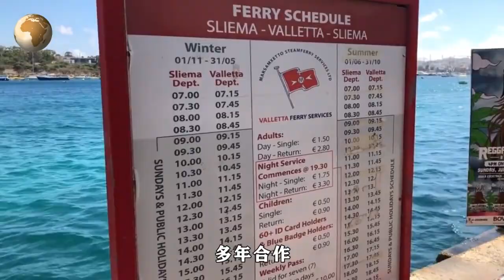中国为回联合国付出巨大努力，欧洲唯一反对的国家，你知道是谁么【地球记】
本频道制作的所有视频都是为了向观众传递有趣的社会时事新闻，绝对符合平台的使用政策。 中国为回联合国付出巨大努力，欧洲唯一反对的国家，你知道是谁么【地球记】
一个让所有人都能看懂的国际关系科普号！

地球记 联合国 中国 马耳他 欧洲 请注意，本视频完全符合YouTube社区准则，没有任何违规行为。